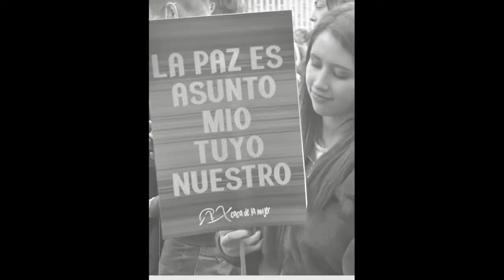El desgobierno del aprendiz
El 8 de septiembre fue presentado el informe “El desgobierno del aprendiz - Autoritarismo, Guerra Y Pandemia”, por parte de la Plataforma Colombiana de Derechos Humanos, Democracia y Desarrollo; la Coordinación Colombia-Europa-Estados Unidos y la Alianza de Organizaciones Sociales y Afines.
En diálogo con Alberto Yepes, director de esta alianza de organizaciones de derechos humanos y organizaciones sociales de distinto actuar y asiento territorial, nos explica algunos de los aspectos que resalta el informe a que nos referimos.